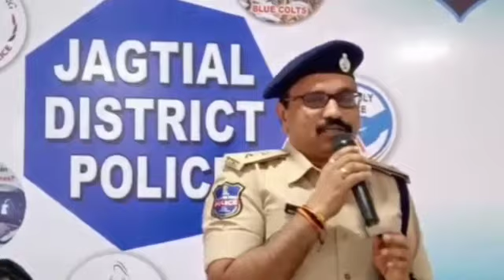JAGTIAL NEWS ‎@telanganareporter (5)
JAGTIAL NEWS ‎@telanganareporter